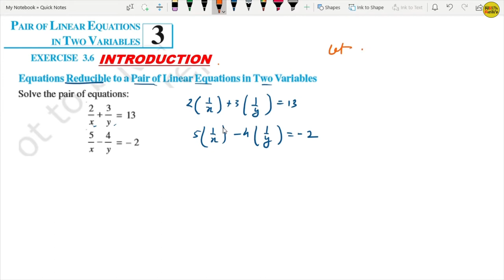Linear Equation||Chapter-3||Ex-3.6||INTRODUCTION.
In this video your concept will definitely  clear for exercise 3.6 REDUCIABLE LINEAR EQUATION INTWO VARIABLES.
watch till the end so you can easily solve all the questions of exercise.